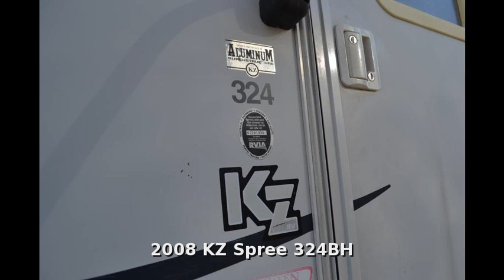2008 KZ Spree 324BH, Travel Trailer Bunkhouse, in Southaven, MS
Have a fling in your Spree recreational vehicle. Like all travel trailers from KZ, this unit is durable, stylish, and big enough for the whole family. KZ follows the highest quality building standards on all its RVs, no matter the price.

Spree... perfectly expresses the special time you'll be sharing in this lightweight towable that exhibits the time-tested quality of KZ. Easy care, comfort and charm come standard along with many features and popular options. Available in two attractive decors and your choice of fifteen floorplans, there's a Spree awaiting - just for you!